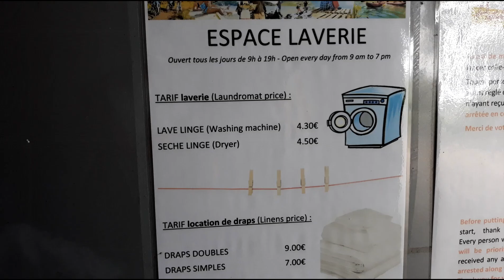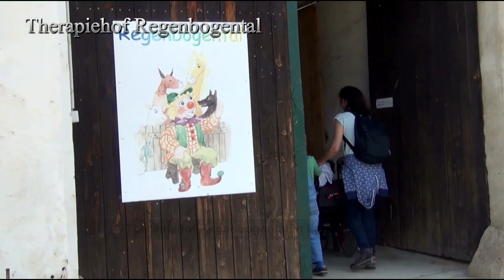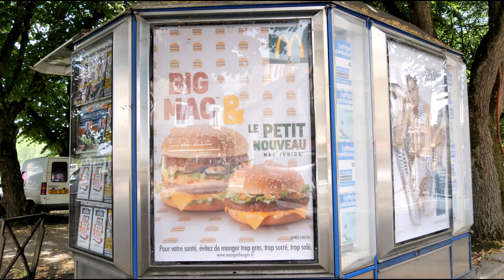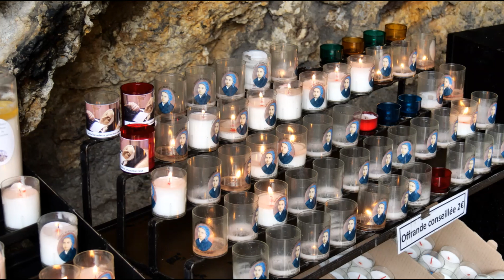30. Reisetag: Ein Tag in Nevers, Eurovelo 6, Frankreich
Eine Filmserie über eine Radreise durch 10 Länder Europas und über 5.000 Kilometer vom Atlantik zum schwarzen Meer.
Früh am Morgen stelle ich fest, dass der Kaffee zur Neige geht. Außer einer Jugendgruppe aus Bochum und einigen wenigen Radreisenden befinden sich kaum Camper auf dem großzügig gestalteten Campingplatz, der sich direkt an der Loire befindet. Ich wasche die Wäsche, beobachte die Jugendlichen beim Fußball Spielen und schaue zu, wie Ihnen ihre Lehrerin und ein Trainer die Grundbegriffe für ein erfolgreiches Kanu Paddeln vermitteln. Am Nachmittag besuche ich den Reliquienschrein mit dem "nie verwesendem" Körper der längst verstorbenen heilig und selig gesprochenen Bernadette Soubirous.
❗Ein Klick auf die Uhrzeit neben dem Kapitel zeigt direkt die gewünschte Szene im Film.
00:00 Start
01:10 Der Araliya Kaffee geht zur Neige
01:28 Jetzt geht es der Wäsche an den Kragen
01:43 Kanu Paddel Unterricht mit den Kindern aus Bochum
02:20 Die Mädels und die Jungen spielen Fußball
02:49 Therapiehof Regenbogental in Leobersdorf
03:45 Der Weg vom Campingplatz zum Convent de Saint-Gildard
04:00 Vor der Kirche bei der Grotte
04:25 Die Ganzkörper Relique der heiligen Bernadette Soubirous
[Übernachtung]
👉Camping de Nevers

[Fahrrad und Camping Ausstattung]
👉Fahrrad KTM Life Lontano XT Reiserad
👉Tacho : Sigma
👉Pedale: Pedal MTB PDM324 Combi
👉Kochset: Trangia

[Technische Ausrüstung]
👉Foto Apparat: Panasonic DCG9 Systemkamera
👉Drohne: DJI Mavic Pro
👉Action Cam: Go Pro Hero 6 Black
👉Stativ: Rollei Compact Traveler No 1 Stativ Carbon
👉Objektiv: Panasonic 14-140mm, F3.5-5.6 ASPH OIS Schwarz
👉Kameratasche: Hama Crossworld 140
👉Powerbank: Varta Slim, 18000 MAH Mobile Charger
👉Ladestation: 5-Fach USB, 8A Schwarz

[Attraktionen, Sehenswürdigkeiten]
😢Madame Bernadette Soubirous

🔔Gerhard Lenk - Keyboard